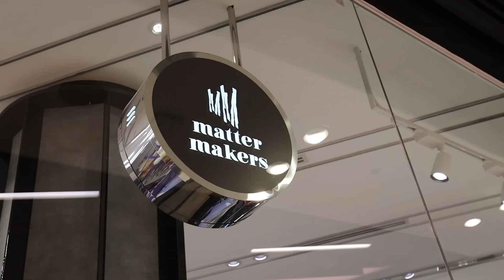กระชับความสัมพันธ์ EP.7 สลับกันแต่งตัว จะวุ่นวายขนาดไหนอะเพื่อน!! l BewgoBowgin